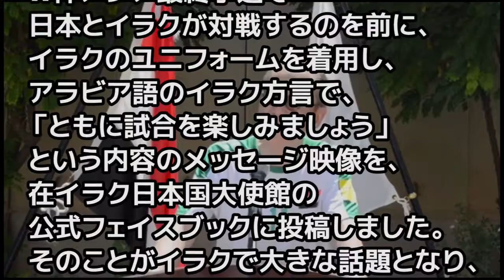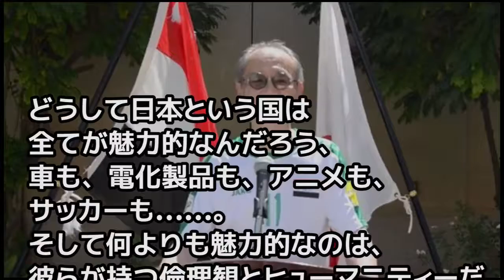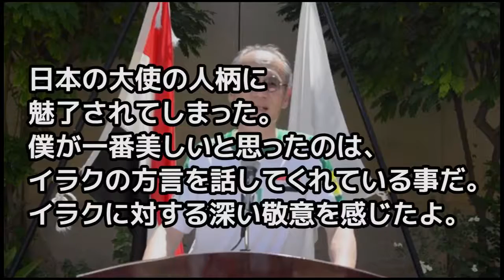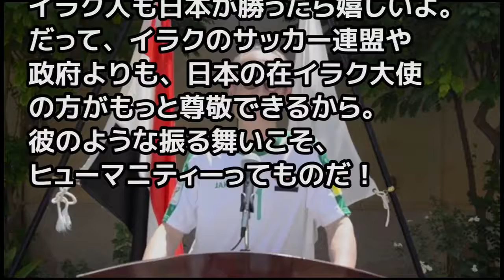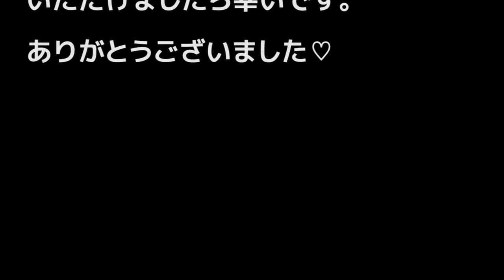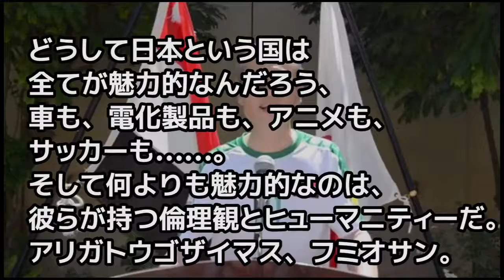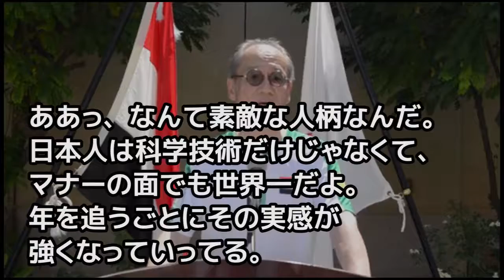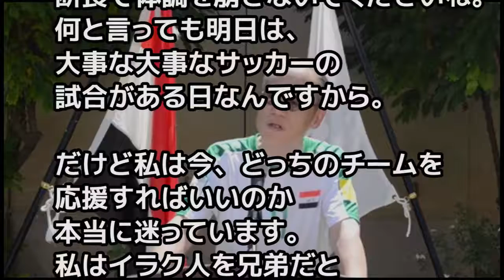【海外の反応】 日本の大使のメッセージにイラクから感動の声殺到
【海外の反応】「日本は兄弟のような国だ…」日本の大使のメッセージにイラクから感動の声殺到！「偉大な国は、大使まで偉大なんだな･･･.

【海外の反応】日本の大使のメッセージにイラクから感動の声殺到！「日本は兄弟のような国だ…」 昨日（現地時間）、在イラク日本国大使館.